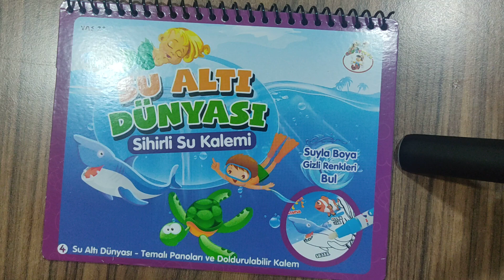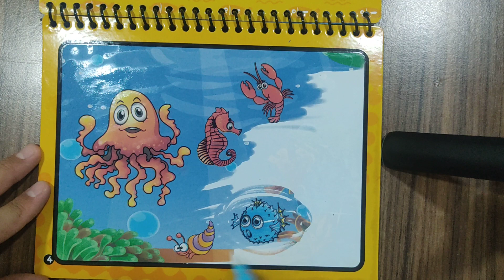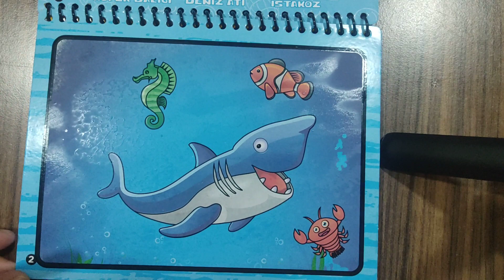Baby Shark İle Eğlenceli Sihirli Kalemle Nasıl Boyama Yapılır? -2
Herkese Merhabalar,
Bugün sizlerle sihirli sulu kalem ile kitap boyamayı yapacağız. İhtiyacımız olan tek şey bir kitap ve içine su doldurabileceğimiz bir kalem. Böylece zararlı boyalardan uzak durarken eğlenceli bir aktivite yapacağız.
Sulu kalem ile nasıl boyama yapılır?
1) Kalemin uç kısmını açın
2) İçerisine su ekleyin
3) Kapağını kapatın ve boyamaya başlayın.
4) Yaptığınız boya 10 dakika içinde kuruyacaktır. Böylece tekrar tekrar boyama yapabilirsiniz.
İyi günler çocuklar.